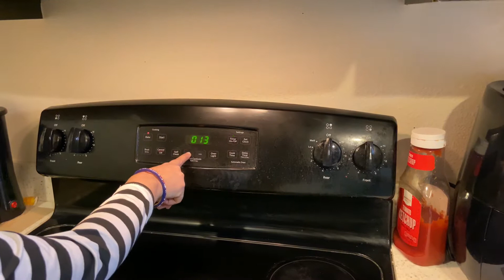Daily life in Lock down | Chicken Biriyani recipe | Vegetable Pizza | Indian vlogger in USA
How to make reusable face mask at home without sewing machine.
Easy and simple chicken biriyani recipe.
Convert simple cheese pizza to a vegetable pizza.
I am not a professional cook, this is how I cook at my home.